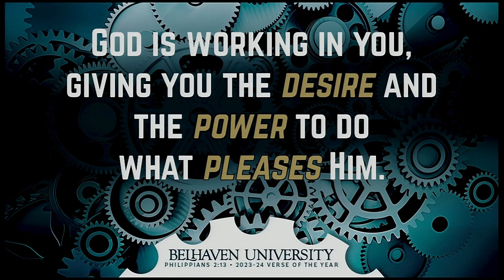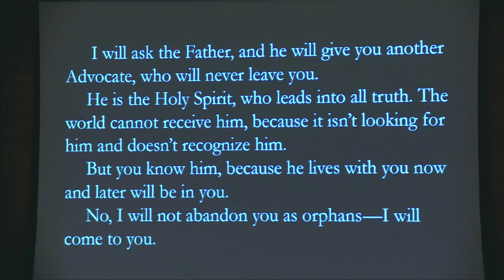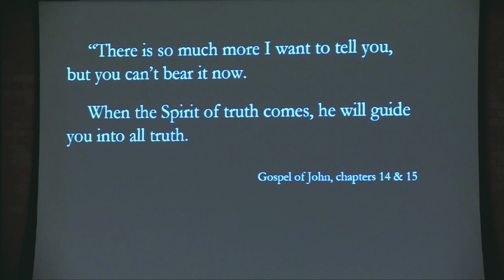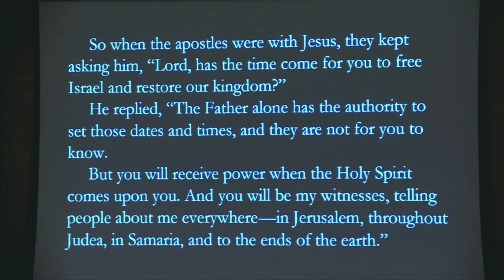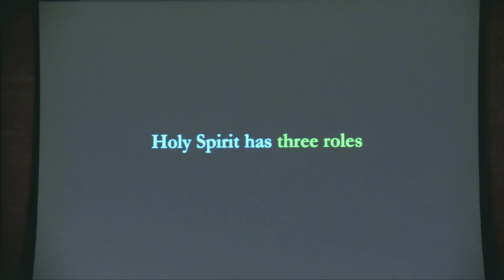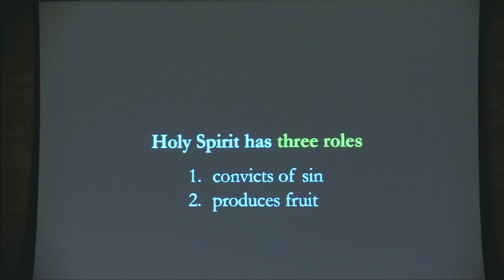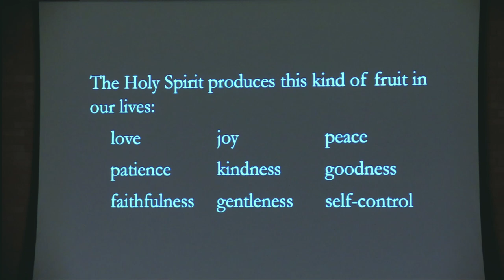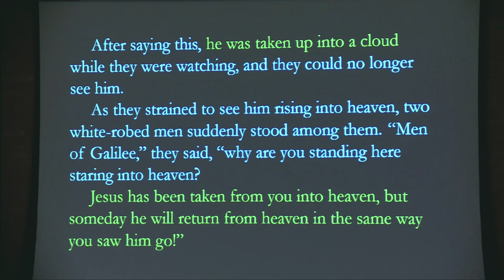Belhaven University Chapel Series - 3/19/24 - Dr. Roger Parrott